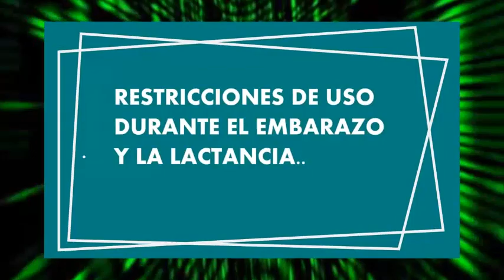BISOLVON para que sirve reacciones bronquios mocos flemas